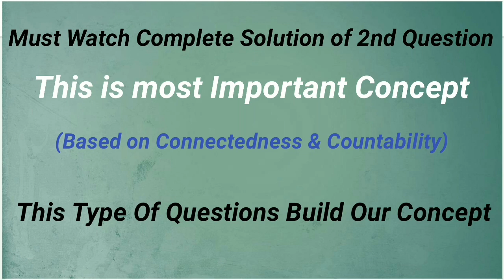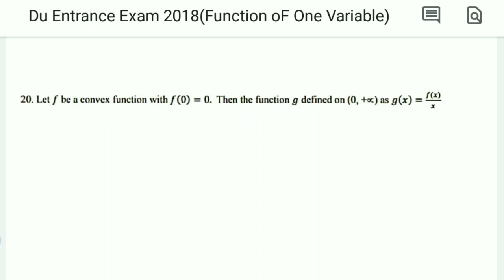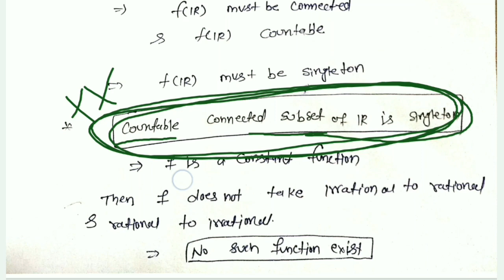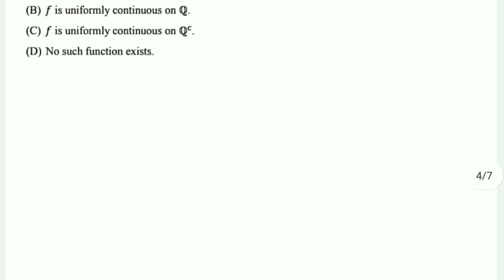Du Entrance Exam M.A./M.Sc.(Mathematics 2018||Function Of One Variable|Convex Function|Real Analysis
Hello everyone in this video I explained the concept of convex function and some more important concept on function of one variable by the example which asked in Du Entrance exam 2018 M.A./M.sc. mathematics